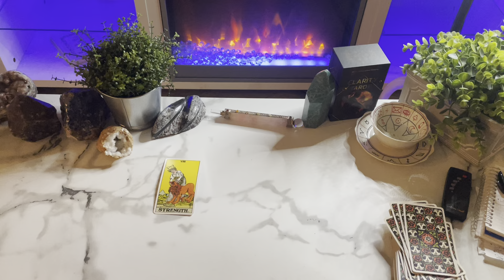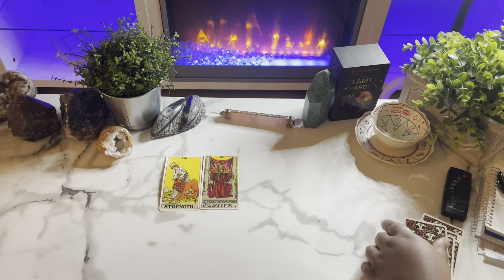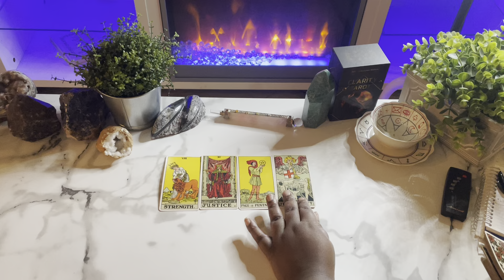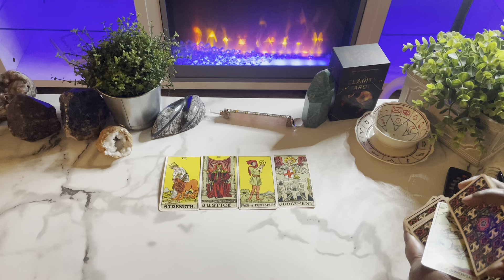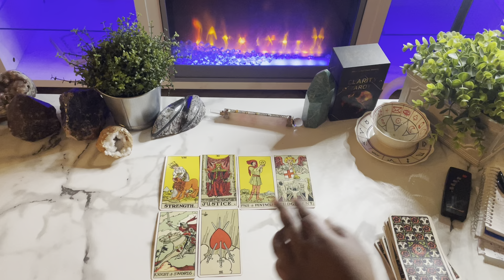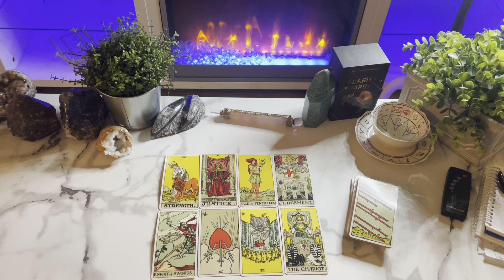Taurus ♉️ Harsh Truth You NEED To Hear NOW!!! FEBRUARY 2023 Tarot Reading